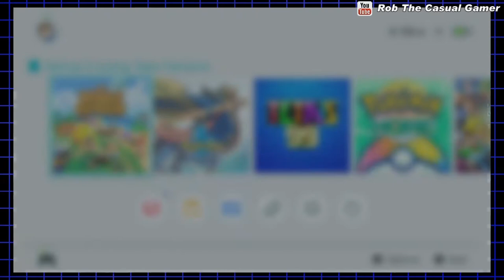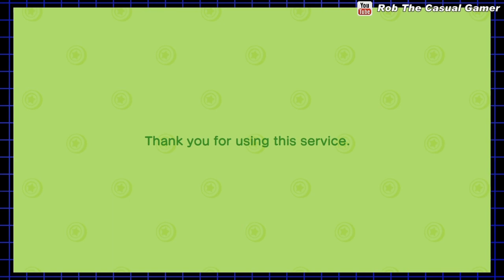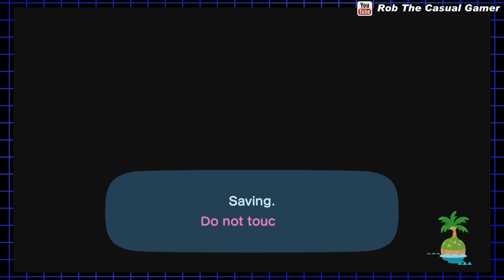Rob Plays Animal Crossing New Horizons - 08 (Streamed 4/16/2020)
Fishing for the big rare fish in Animal Crossing New Horizons!